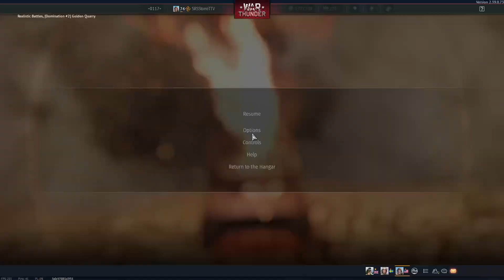M1 Abarms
2nd Channel: @SRSStone_Offline
VOD Channel: @SRSStoneVODS